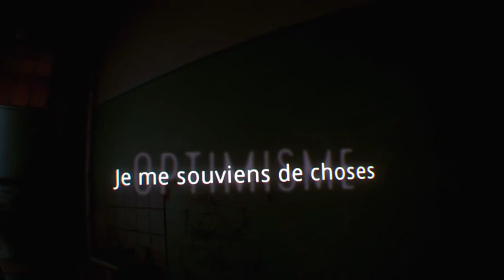CET HOPITAL M'A RENDU FOU !!! - THE INPATIENT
La vidéo du jour est un résumé du live que nous avons réalisé sur le jeu  "THE INPATIENT" sortie il y a peu sur PSVR le casque de réalité de SONY et consacré à la Playstation 4 !!!